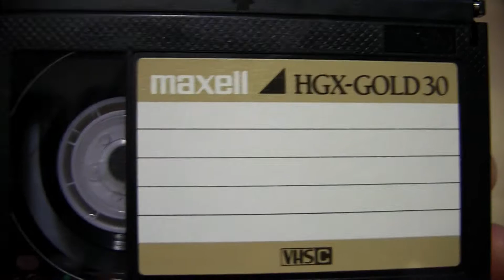Visit with The Burgards - Aug. 1997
Footage of a visit with Dan, Nancy, Caitlin, and Emily when they resided in Champaign, IL on August 1st and 2nd 1997.  Apologies for the abrupt ending as the tape ran out.  After all, tape is NOT free!